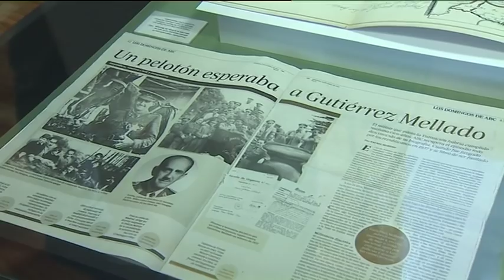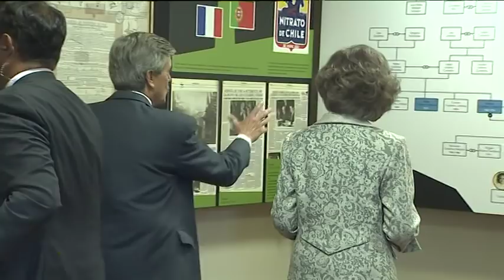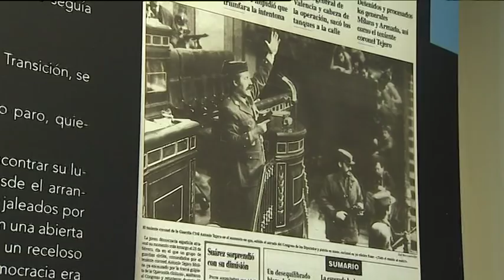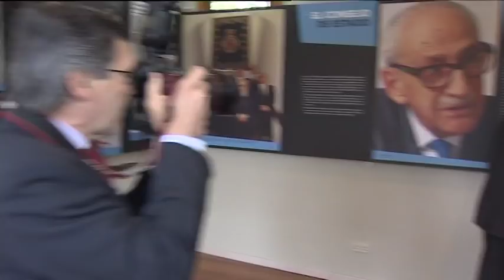Visita de la reina Sofía a Villaviciosa de Odón en la exposición sobre Manuel Gutiérrez Mellado.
Villaviciosa de Odón, Transición, Manuel Gutiérrez Mellado, reina Sofía, monarquía, España